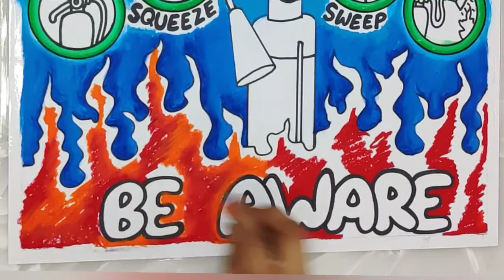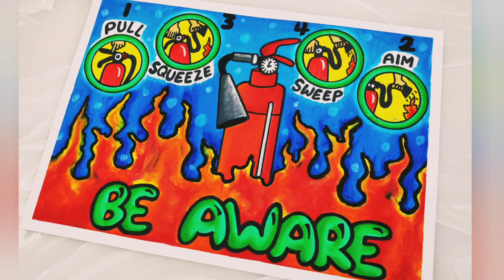fire safety poster drawing/ Safety drawing/Industrial safety drawing/fire extinguisher drawing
Safety drawing/fire safety poster drawing/Industrial safety drawing/firefighter with fire truck

International Firefighters’ Day is observed every year on May 4 and was celebrated first to commemorate the five firefighters who died in Australian Bushfire in 1998. A red xu0026 blue ribbon is the symbol of this day. The aim behind this day is to honor the fire fighters who risk their lives every day to save life and property.

Fire Safety Drawing for competition/Fire Safety poster with oil pastel/firefighter with fire truck